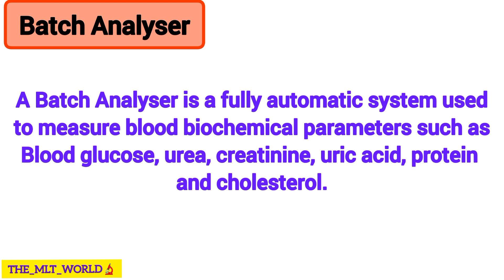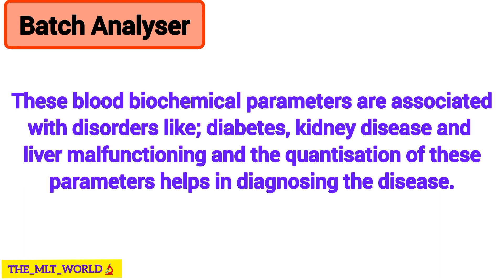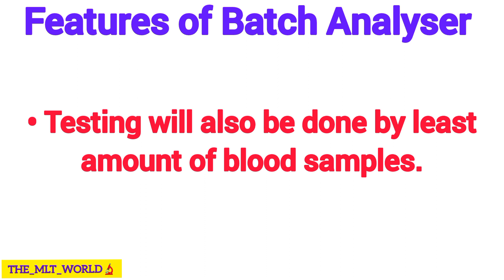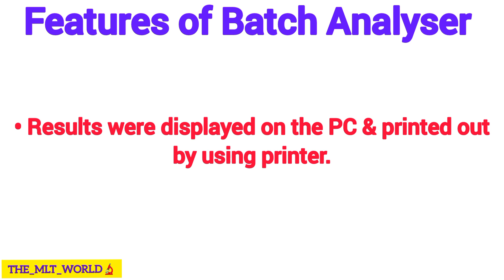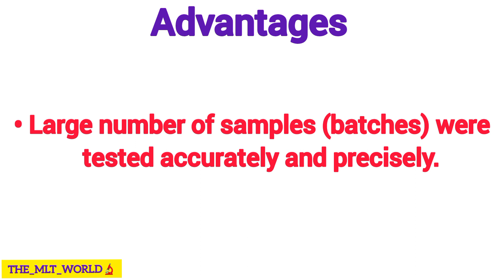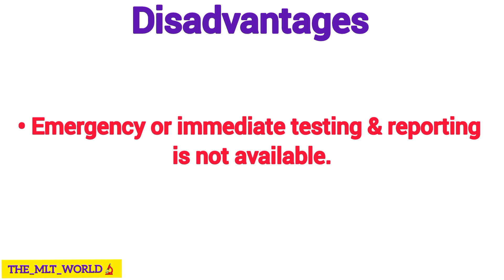The Hidden Secrets of Batch Analyser: Parts, Features, and Applications Revealed in Hindi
likes..
Batch analyzer
mini batch analyzer
Parts of batch analyzer in hindi
clinical chemistry analyzer
Fully automatic analyzer
biochemistry analyzer
microlab 300 clinical chemistry analyzer full operation.
semiautomatic biochemistry analyzer
biochemistry fully automatic analyzer
Features of batch analyzer in hindi
Application of batch analyzer in hindi
Automation in clinical biochemistry laboratory
automation